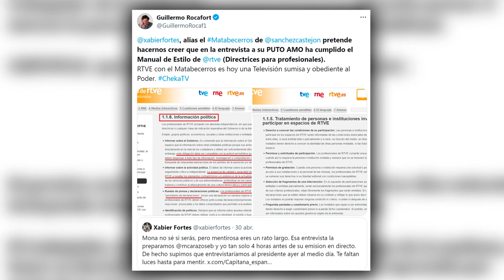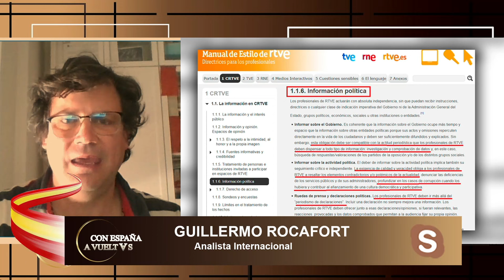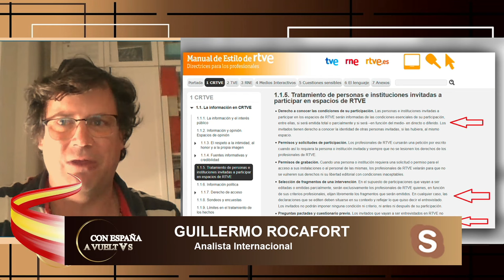🔴BRUTAL🔴La verdad oculta de Silvia Intxaurrondo en RTVE: Revelaciones por Guillermo Rocafort🔴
En este video, revelaremos la verdad oculta sobre Silvia Intxaurrondo en RTVE. ¡No te pierdas las revelaciones impactantes por Guillermo Rocafort en Distrito TV!